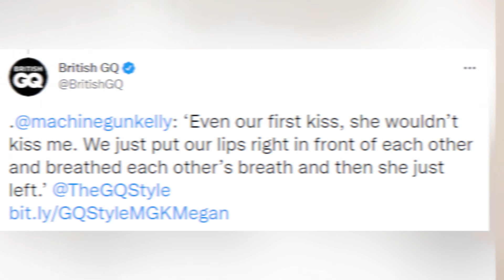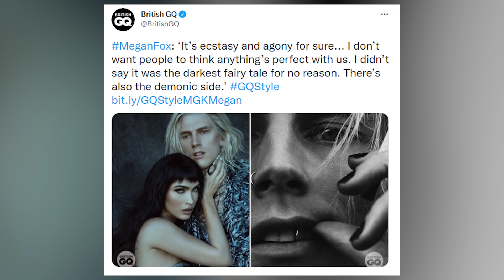Machine Gun Kelly And Megan Fox Shock Fans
Megan Fox is shocking fans after discussing her relationship with Machine Gun Kelly and posing naked for a photoshoot with him. The couple engage in an array of provocative positions for the GQ cover shoot while Megan claimed that the first time they met their spirit guides were luring them away from each other.

PRODUCER & FILMED BY:
Chris Stiuso